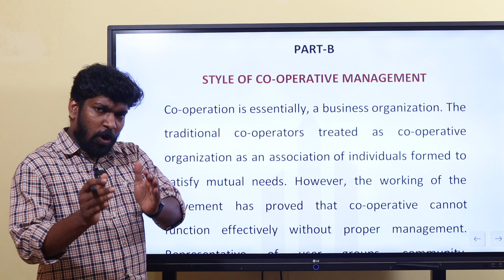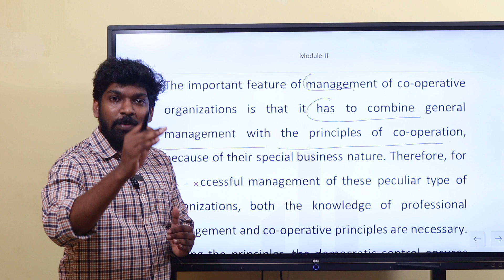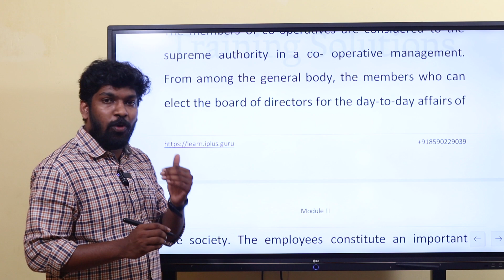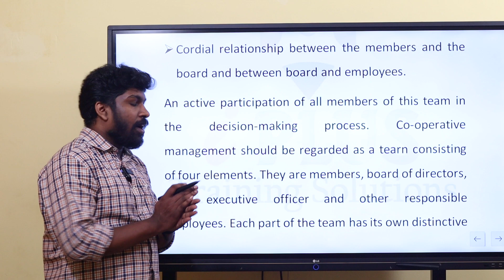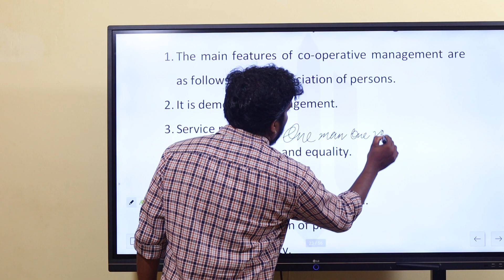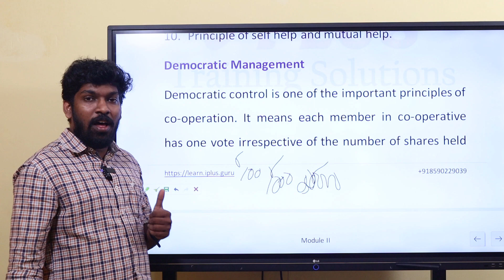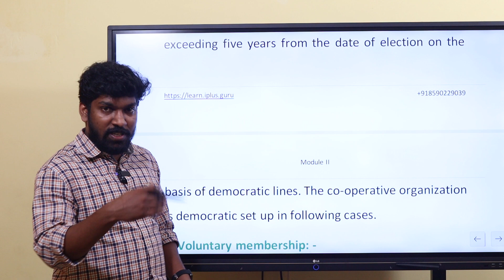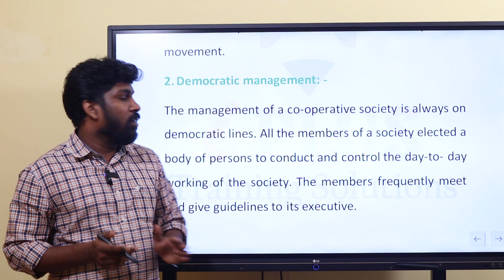KERAFED Assistant/ Cashier | Module 2 | Administration of Cooperative Management | Part 1